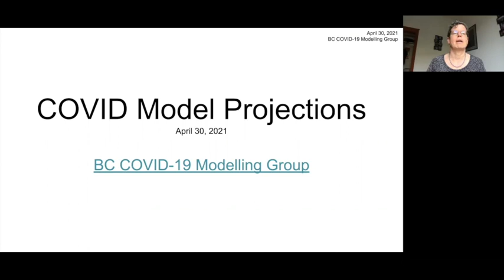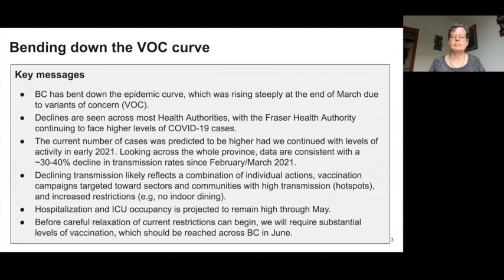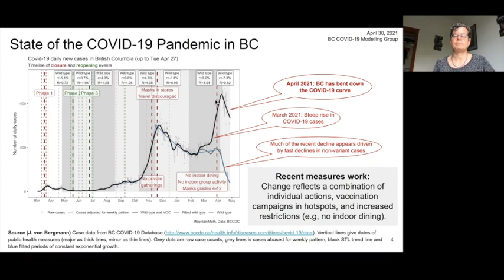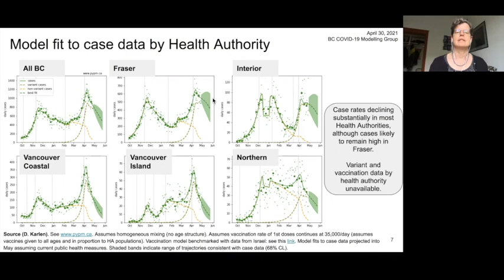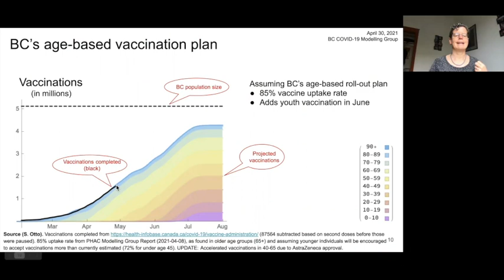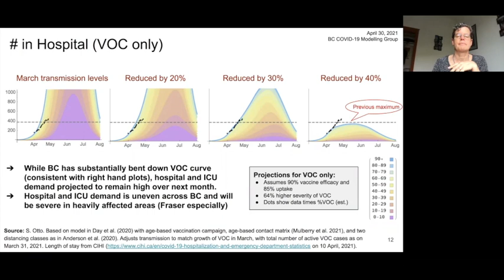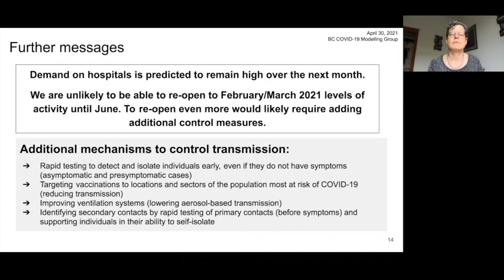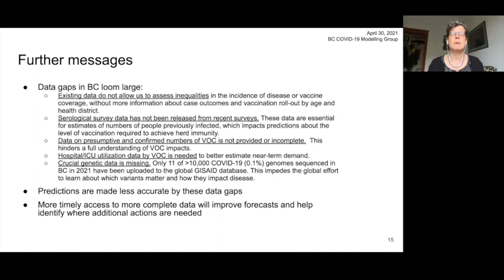BC COVID-19 Modelling Report, April 29, 2021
The BC COVID-19 Modelling team has issued their second report (link below) on the status of COVID-19 in British Columbia (April 29, 2021), summarizing the state of COVID-19 in the province and modelling projections using the different approaches taken by various team members. This video, which is a supplement to this report (link below), features Dr. Sarah Otto walking you through these results and highlighting the take home messages.

0:00 About the BC COVID-19 Modelling Group
1:08 Key messages - BC bent the VOC curve
3:19 State of the COVID-19 Pandemic in BC (von Bergmann)
5:45 Model fit to case data - provincewide (Karlen)
7:17 Model fit to case data by Health Authority (Karlen)
7:40 Near-term incidence projection (Are & Colijn)
8:33 Vaccination status by age group (von Bergmann)
10:00 How far have we bent  down the VOC curve?
11:40 How far have we bent  down the VOC curve - in Hospital
12:21 How much longe do we need restrictions?
13:38 Additional measures that can help
15:14 Gaps in the data